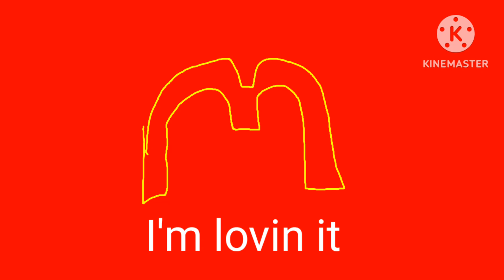McDonald's Ident 2010